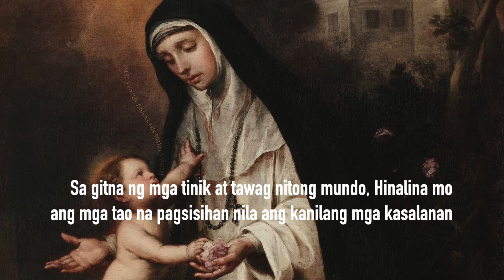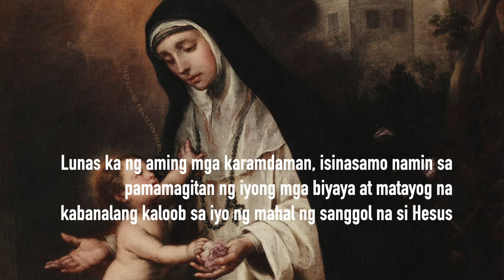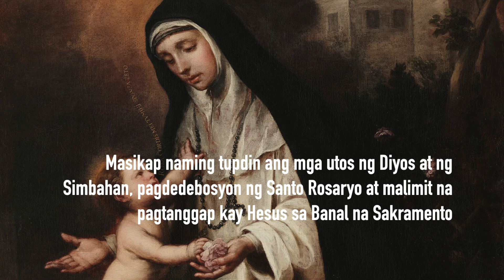PANALANGIN KAY STA. ROSA DE LIMA | PATRON NG MGA MAY PROBLEMA SA PAMILYA | DOM LORENZO MARIA, SSCV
PANALANGIN KAY SANTA ROSA DE LIMA - FEAST DAY: August 23

O maluwalhating Santa Rosa, masamyong bulaklak ng Panginoon, na sa pamamagitan ng iyong mga kabanalan

Sa gitna ng mga tinik at tawag nitong mundo, Hinalina mo ang mga tao na pagsisihan nila ang kanilang mga kasalanan

Magpakababa at maging masunurin sa mga utos ng iyong mahal na Esposo, at magtiis sa lahat ng bagabag alang-alang sa pag-ibig ng Diyos at kaligtasan ng mga kaluluwa.

Makapangyarihan at maawaing Patrona ng Pilipinas, takbuhan ka ng aming mga pangangailangan

Lunas ka ng aming mga karamdaman, isinasamo namin sa pamamagitan ng iyong mga biyaya at matayog na kabanalang kaloob sa iyo ng mahal ng sanggol na si Hesus

Na kami ay iyong paginhawahin at aliwin sa karalitaan at paghihikahos ng aming kaluluwa at katawan.

Tanggapin mo kami sa ilalim ng iyong pag-aaruga, at kami ay tulungan sa pagtatamo ng kalinisan ng puso

Pag sang-ayon sa kalooban ng Diyos, pagtitiis ng hirap at sakit, at pananatili sa kabanalan.

Masikap naming tupdin ang mga utos ng Diyos at ng Simbahan, pagdedebosyon ng Santo Rosaryo at malimit na pagtanggap kay Hesus sa Banal na Sakramento

Marapatin mong ipagkaloob ang mga hinihiling namin sa kamahal-mahalang puso ng iyong minamahal na esposo at kalinis-linisang puso ni Maria, alinsunod sa kalooban ng Diyos. AMEN.

SANTA ROSA DE LIMA,
Ipanalangin mo kami!